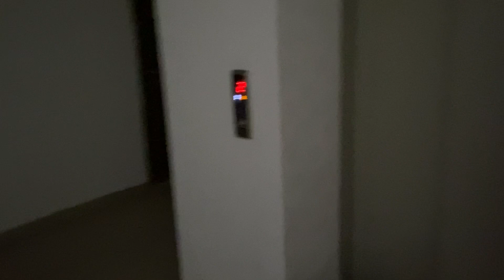It snowed again😒 Dog Blog / French Bulldog and Yorkshire Terrier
French Bulldog Moto-Moto! Yes, just like the hippopotamus in the cartoon Madagascar
Moto-Moto likes:
📍Play
📍Sleep
📍Eat
📍Eat
📍Eat
📍Platon

Yorkshire Terrier - Platon! Yes, just like a Greek philosopher😂
Plato loves:
📍Walk and sniff
📍Walk and sniff
📍Walk and sniff